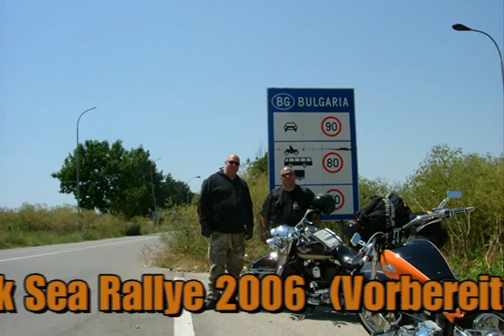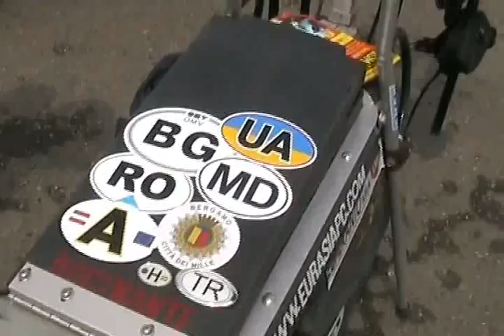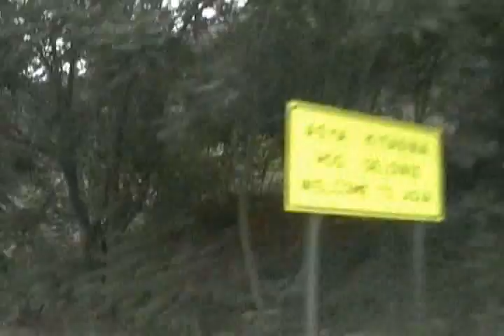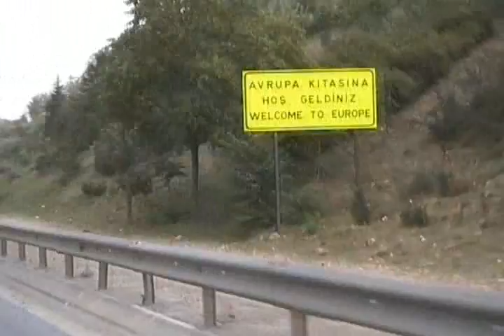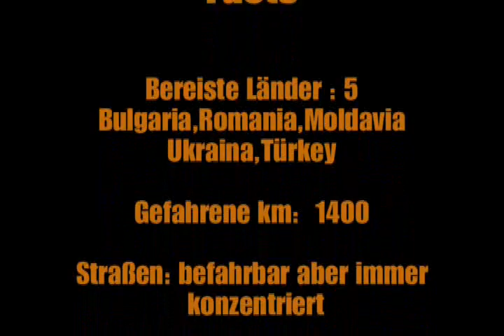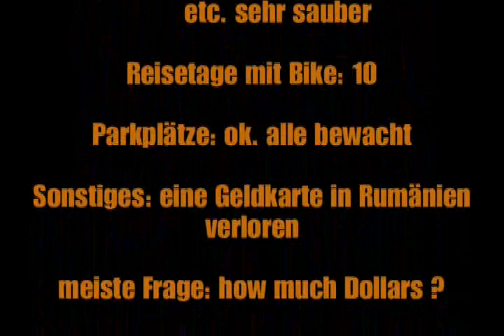Black Sea Rallye Vorbereitung 2008